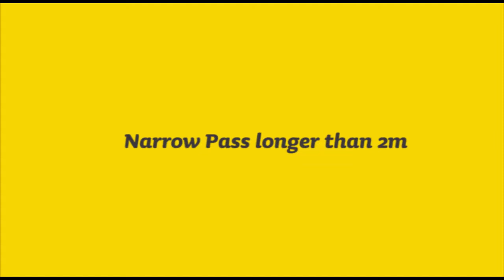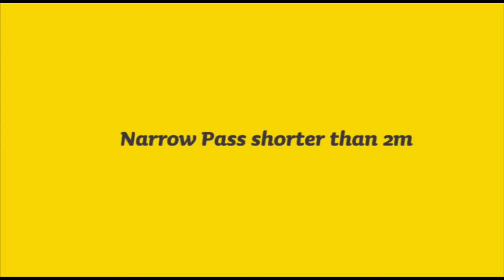Robomow vidéo installation sous zone RS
Mise en place d'une sous-zone pour robot tondeuse Robomow série RS